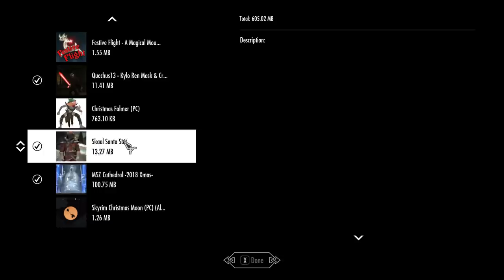Skyrim Christmas Mods: KIPPERS KILLS CHRISTMAS - Flying Reindeer! Santa Suit!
Kippers the Khajiit enlists the help of Rudolf and a few other festive mods to make a Santa Outfit.